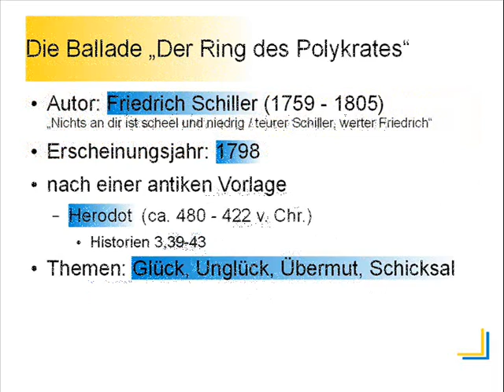Der Ring des Polykrates - Schiller in Lego-Tableaus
Vortrag beim Mensa-Kulturabend, hier ohne Unterbrechung... "Nichts an dir war scheel und niedrig / teurer Schiller, edler Friedrich!"